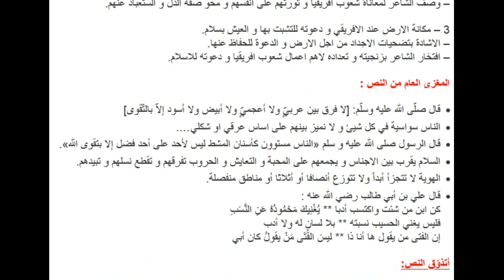تحضير نص أنا الإفريقي سنة رابعة متوسط الجيل الثاني